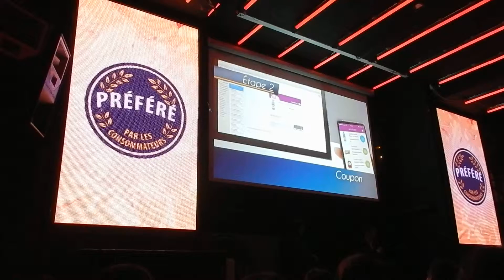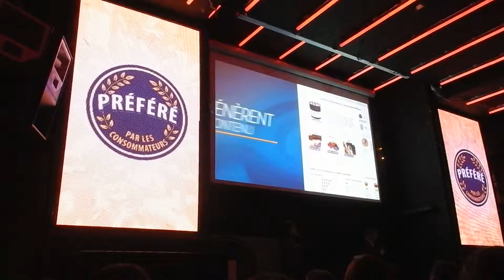Les Experts MALRG en action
Remises des récompensesPréférés par les Consommateurs avec trialpanels et Carrefour